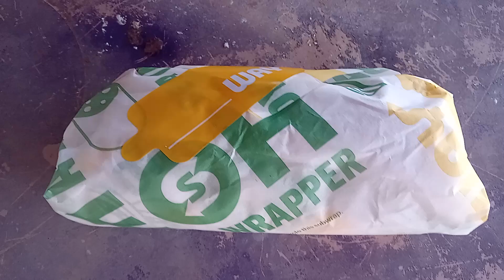Frasier question #268. read description below.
since tonight is subway sandwich night, what would happen if Frasier, his brother Niles Crane, their youngest brother Kurt Harrison Crane (played by justus schrom), Kurt's sons Joey Crane (played by Haley Joel Osment) and Christopher Crane (named after the show's executive producer Christopher Lloyd), Kurt's wife Chelsea Bigelow Crane (played by Jennifer Taylor), Frasier, Niles and Kurt's father Joey and Christopher's grandpa Martin Crane, and their live-in nurse Daphne moon all got their subway sandwich from subway in Seattle, Washington, and what subway sandwich would they all get at subway in Seattle, Washington?